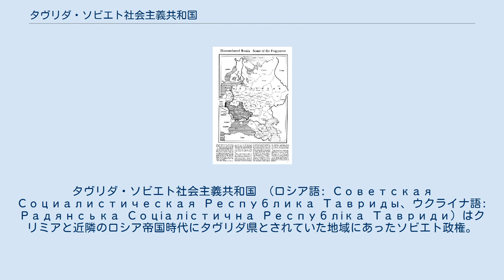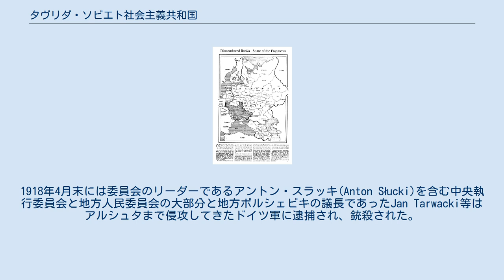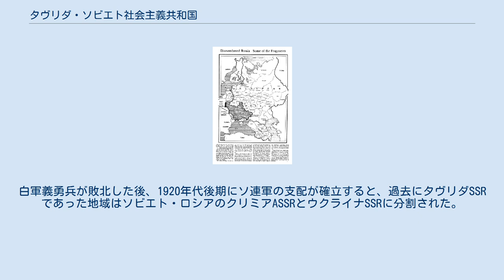タヴリダ・ソビエト社会主義共和国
ロシア・ソビエト連邦社会主義共和国の共和国
タヴリダ・ソビエト社会主義共和国 （ロシア語: Советская Социалистическая Республика Тавриды、ウクライナ語: Радянська Соціалістична Республіка Тавриди）はクリミアと近隣のロシア帝国時代にタヴリダ県とされていた地域にあったソビエト政権。
1918年4月30日から5月19日の間の非常に短い期間、ソビエト・ロシアの一員であった。
 ロシア帝国後にウクライナ人民共和国が主権を主張した領域を表した地図、ニューヨーク・タイムズ、1918年2月。
タヴリダはウクライナの下にある。
 1917年の10月革命に続いて、クリミア・タタール民族による政府は1917年12月13日にクリミア人民共和国を宣言した。
しかしこの共和国は独立を長期間保つために運営しなかったため、1918年1月にはロシア革命後に旧ロシア帝国領各地で建国された他の新国家と同様、ボルシェビキ勢力に侵攻された。
3月19日から21日にかけてシンフェロポリで開かれたタヴリダ中央執行委員会の布告によってタヴリダ・ソビエト社会主義共和国は建国された。
タヴリダの領域はクリミアとクリミア北部のウクライナからなりクリミア北部の地域はドネツク＝クリヴォーイ・ローク・ソビエト共和国も領有を主張していた。
 タヴリダSSRは成立からまもなくドイツ帝国のクリミア攻勢の支援を受けたウクライナ人民共和国の軍に侵攻された。
1918年4月末には委員会のリーダーであるアントン・スラッキ(Anton Słucki)を含む中央執行委員会と地方人民委員会の大部分と地方ボルシェビキの議長であったJan Tarwacki等はアルシュタまで侵攻してきたドイツ軍に逮捕され、銃殺された。
こうしてタヴリダSSRは4月30日までに廃止された。
 侵攻に続いて、ドイツの保護下でクリミア地方政府が設立され、初期にはMaciej Sulkiewiczが後にはSolomon Krymの下で行動を行った。
白軍義勇兵が敗北した後、1920年代後期にソ連軍の支配が確立すると、過去にタヴリダSSRであった地域はソビエト・ロシアのクリミアASSRとウクライナSSRに分割された。
現在ではこれらの地域は全てウクライナ領になっている。